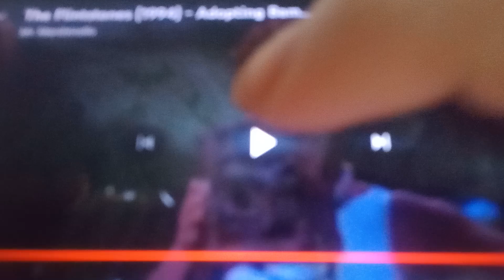Mouse Ruto (Droners) Hit Kyaru with a Club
Note: I Love Droners and The Flintstones (1994)

Note: I Hate Dog Days Anime